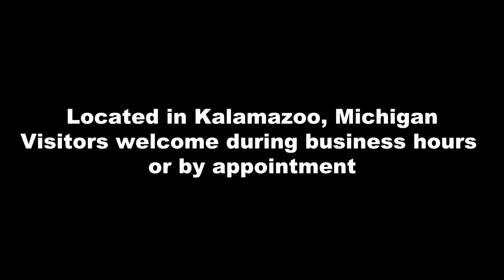Alliance AZO Martial Arts Training Center Promotional Video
Promotional video for Alliance AZO Martial Arts Training Center, LLC located in Kalamazoo, Michigan.

Video and footage by Claire Pelletier